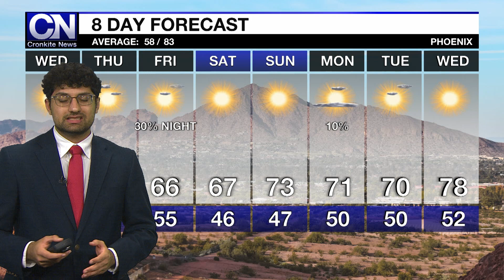April 2, 2024 Weather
The cooler temperatures we've experienced over the last few days are about to come to an end. (Video by Rishi Oza/Cronkite News)